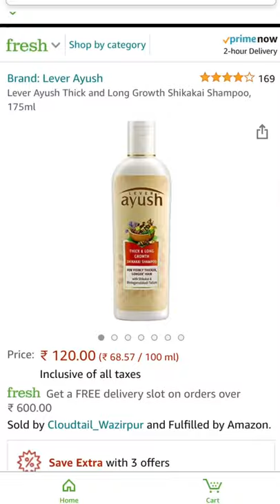Top 5 CHEMICAL-FREE Shampoo Under ₹200 | Mridul Madhok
Tumhara bhaii best budget friendly top ke shampoo pe video le aaya woh bhi Under ₹200 aur sabse important baat these shampoo are natural shampoos and chemical free shampoos!! that too Under ₹200.
tumhara bhai Mridul madhok kya kya nahi krta tumhare liy, isliy lkike kare binna mat jaana iss video pe jo aapko top budget friendly chemical free shampoos ke baare mei bta raha hai Under ₹200

SNAPCHAT ♥ ♥ @mridulcybie